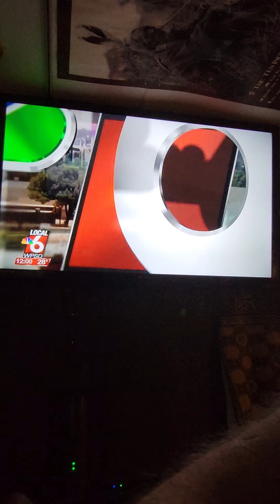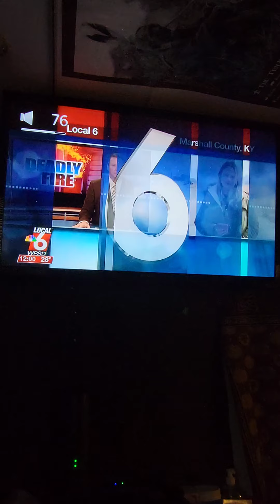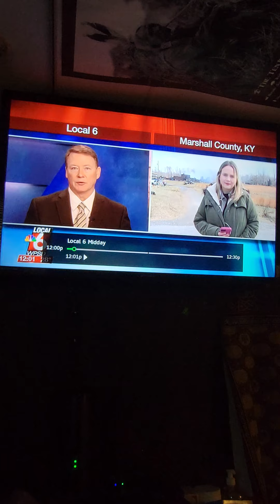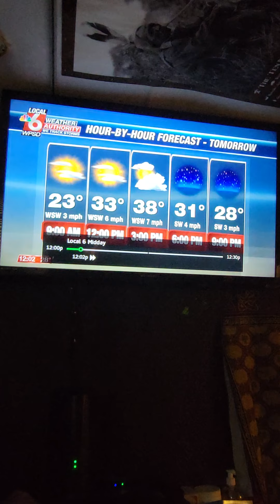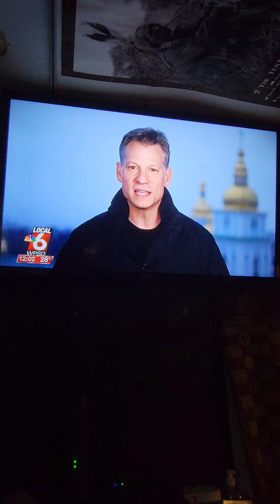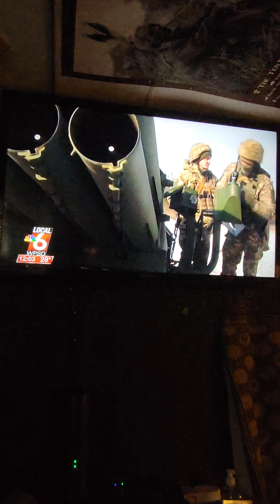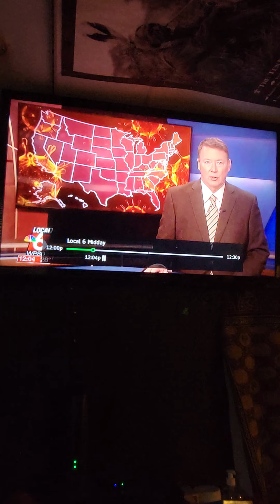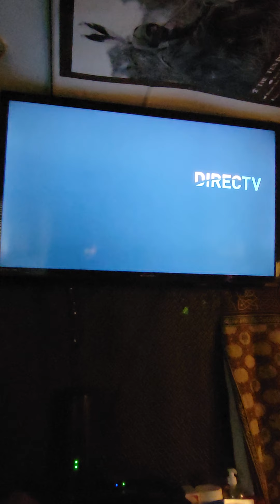Down Demoralizing Delirious Dreaded Doomsday 😮🤫😮 ~ 🧭🌏🧭 ~ 😮🤫😮